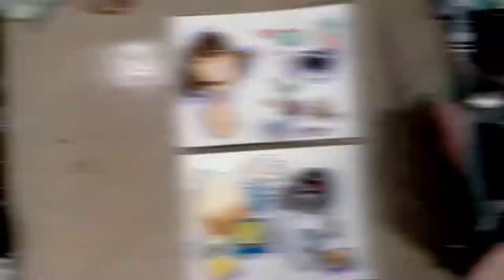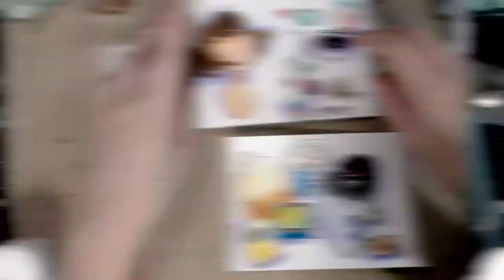Meet Nattosoup! Timelapse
Chris Zabriskie - Theres a Special Place for Some People